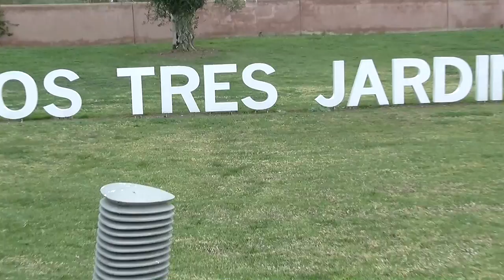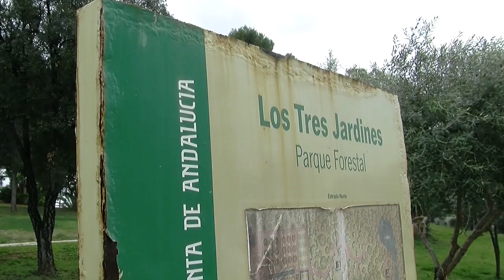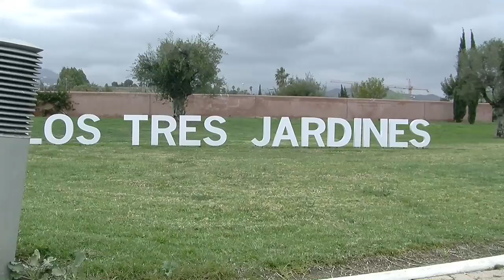El PP denuncia el abandono por parte del Ayuntamiento y de la Junta de Andalucía del parque de los T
El secretario general del PP y concejal del grupo municipal popular, Manuel Cardeña ha denunciado hoy el abandono absoluto del Parque los Tres Jardines de San Pedro, que se va deteriorando como consecuencia de la indolencia del equipo de gobierno y de la Junta, que aún no ha aprobado la cesión al Ayuntamiento.
Cardeña, que ha estado acompañado por los ediles populares Javier Mérida y Cristóbal Garre, ha recordado que en septiembre de 2016, el pleno aprobó una moción que contó con el apoyo de todos los grupos municipales y en la que se reclamaba al Ejecutivo andaluz la cesión de esta parque al ayuntamiento.
En septiembre de 2016, el teniente de alcalde de San Pedro aseguró que el consistorio y la Junta “ultimaban los detalles” de un convenio que dejaba en manos municipales la gestión total del recinto  y que este acuerdo “estaba prácticamente listo”.
Medio año después, deben seguir ultimando detalles porque lo cierto y verdadero es que en este tiempo lo único en lo que se ha avanzado es el deterioro del propio parque, ante el silencio clamoroso del equipo de gobierno y la parálisis a la que nos tiene acostumbrada la Junta.
“Todavía estamos esperando”, ha destacado el representante del PP, porque la Junta de Andalucía no solo no invierte en la ciudad, sino que tampoco colabora para que otras administraciones puedan hacerse cargo de una situación lamentable y que perjudica a todos los usuarios de ese recinto natural.

Ha dicho que la situación de este parque es extensible a otros muchos puntos del término municipal como el bulevar o el polígono, en los que el abandono y la falta de atención municipal es evidente, y que genera gran descontento entre vecinos y colectivos, que nos lo trasladan  y nos lo hacen llegar.
El concejal del PP ha lamentado que OSP haya renunciado a su proyecto para San Pedro, que acepte con complacencia el abandono  de la Junta, y que se muestre incapaz de reivindicar al ejecutivo andaluz que cumpla con sus competencias, a las que está obligada  y que debe materializarse en inversiones necesarias para la ciudad.